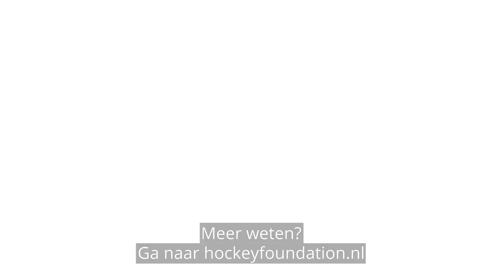Dankzij de Hockey Foundation kan iedereen meedoen en wordt een wijk een team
Met de KNHB & Rabobank als sterke founding partners halen we hockey naar de buurt, op plaatsen waar sportparticipatie laag is. Het doel van de Hockey Foundation? 10.000 kinderen de kans geven om in verenigingsverband te sporten, door de komende 10 jaar 30 nieuwe hockeyclubs op te richten.

Wil je meehelpen om deze ambitie te verwezenlijken? Een vereniging helpen realiseren? Hier een bestuur voor helpen op te zetten? Zelf training geven in kwetsbare wijken?